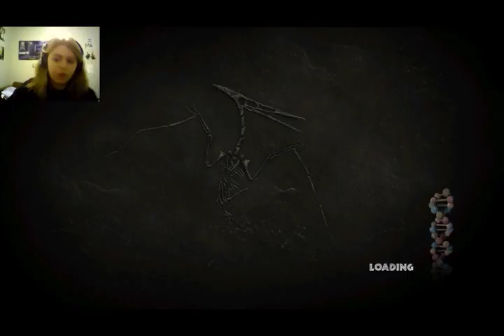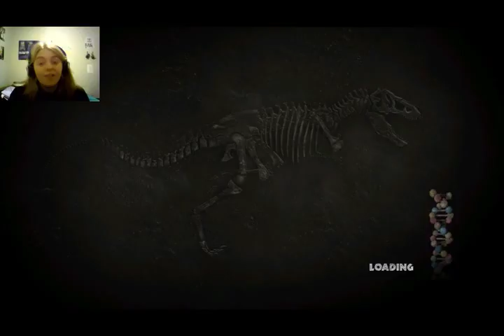Meeting InGen | Jurassic Park Telltale Part 6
In this part, InGen finally comes in search of the survivors, but they get a little sidetracked... Meanwhile, Nima kidnaps Gerry and his daughter. Enjoy!